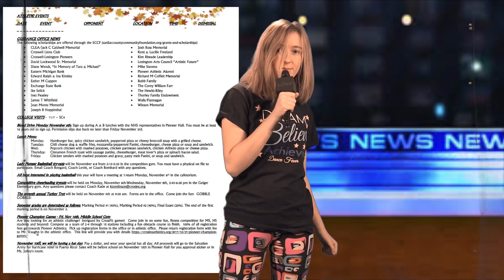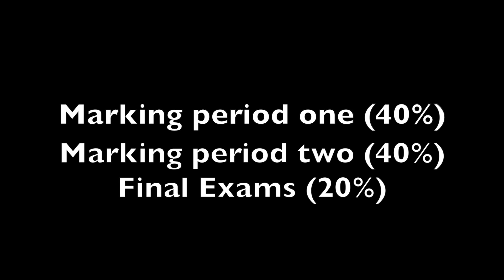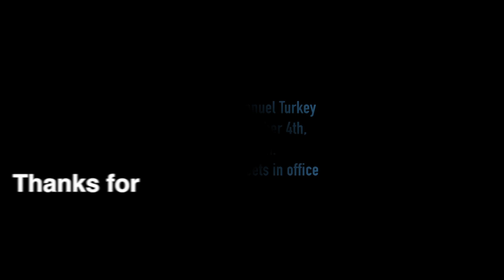Announcements Nov 3 2017